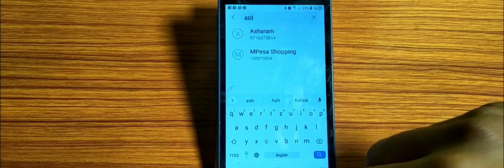how to move contact number in Blacklist,Blacklist Mein contact number Kaise move Kare Samsung Galaxy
samsung me blacklist me number kaise daale |kisi number ko blacklist mein kaise daalte hain |how to block number on samsung |block list mein number kaise daalte hain |samsung me number block kaise kare |number ko block kaise karte hain |samsung guru music setting blacklist |samsung galaxy a10 |move numbers |transfer contacts |copy contacts |samsung phone black list setting |contacts |samsung keypad setting |how to |tutorial |galaxy a10 |settings